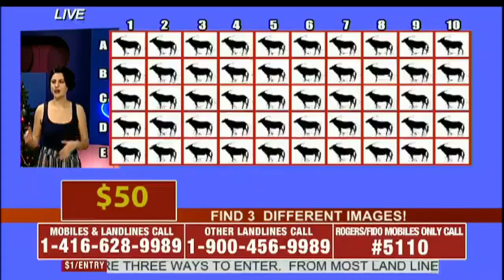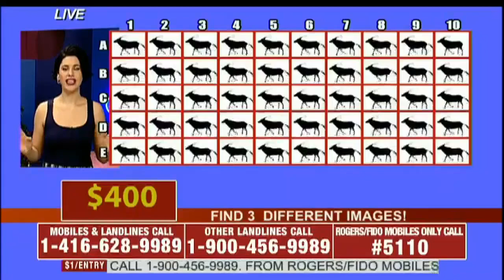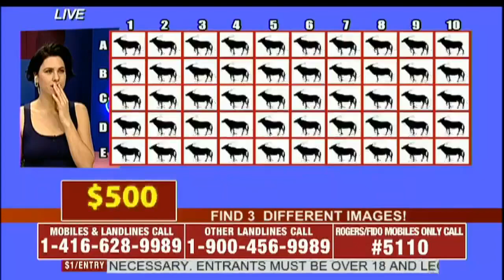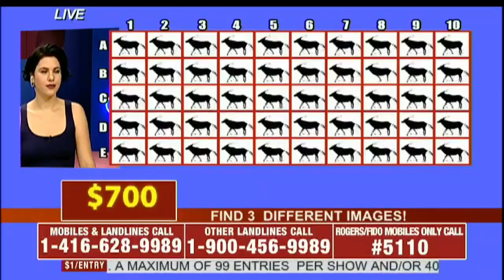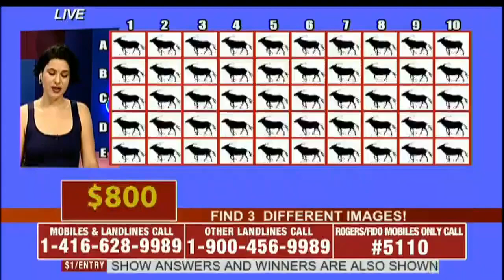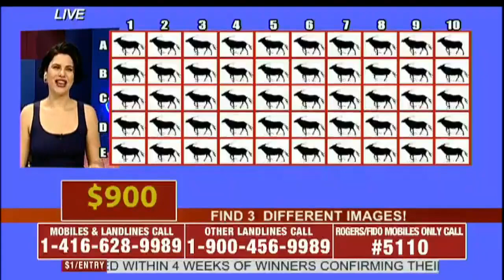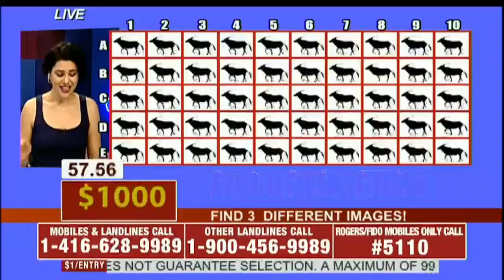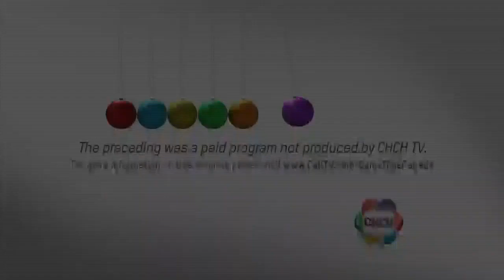Game time, 25.11.2018. - Henrietta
Voditelj / Host: Henrietta Lily Moore
Telemedia interacTV produkcija / production
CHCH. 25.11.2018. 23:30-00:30